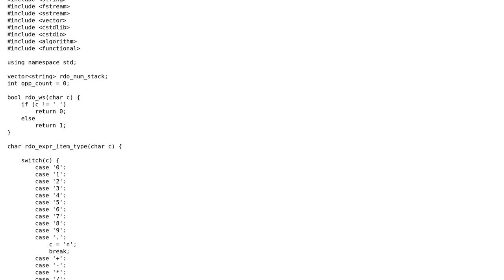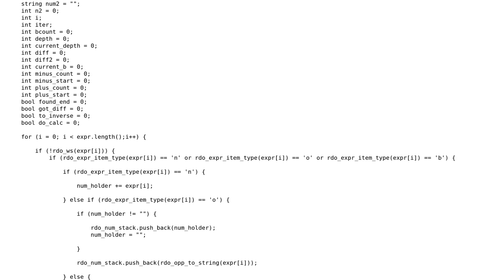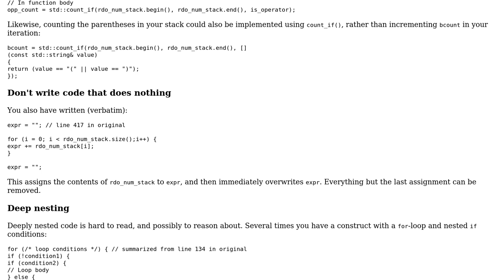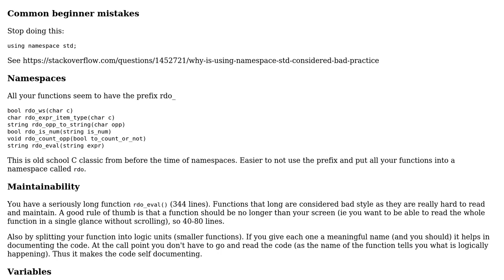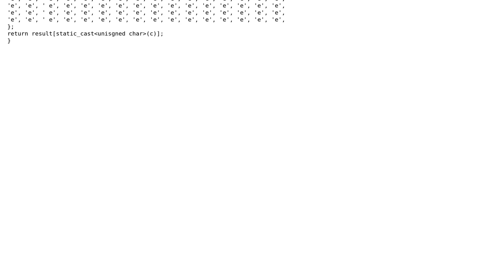Code Review: Four-function expression evaluator (2 Solutions!!)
Code Review: Four-function expression evaluator

With thanks & praise to God, and with thanks to the many people who have made this project possible! | Content (except music & images) licensed under CC BY-SA | Music | Images & others | With thanks to user Martin York user Francis user Aurelius and the Stack Exchange Network Trademarks are property of their respective owners. You are responsible for your own actions.